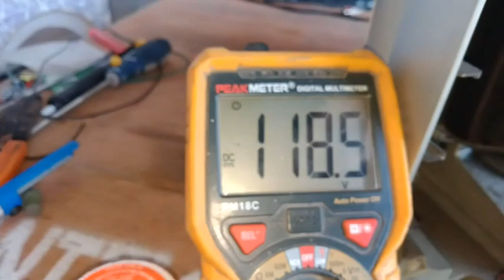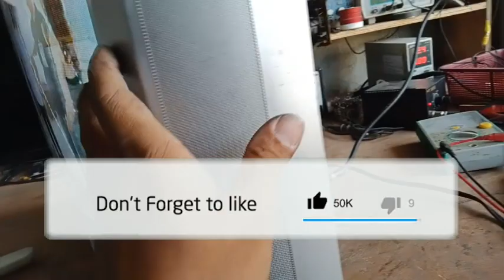LG CRT TV GOOD ANG AUDIO PERO WALANG PICTURE